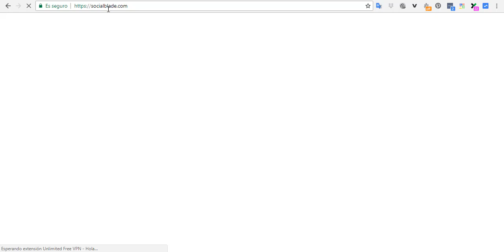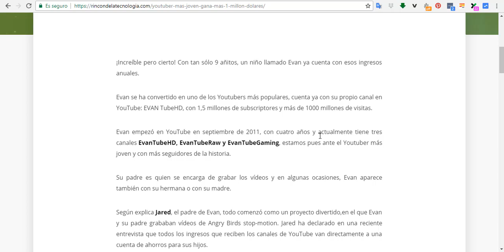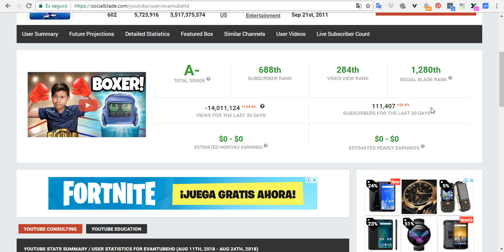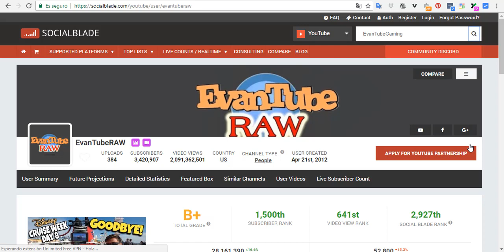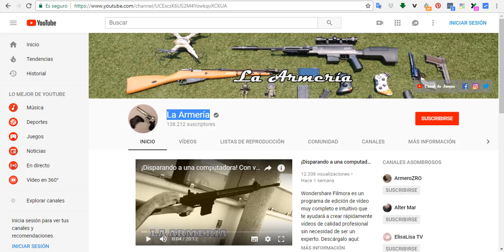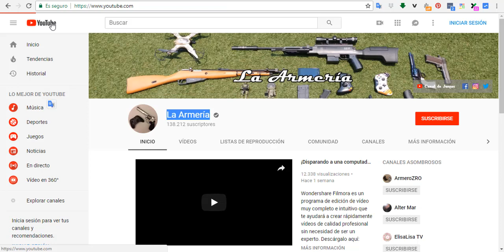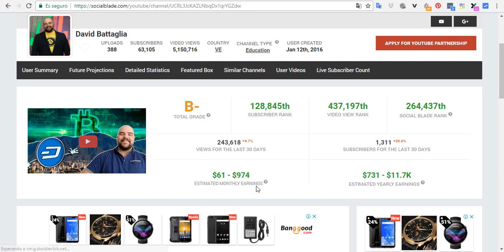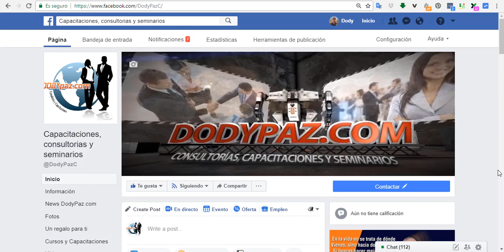La riqueza esta en ti, gana dinero en internet sin vender nada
Hoy día es posible generar ingresos por Internet sin vender absolutamente nada, en esta serie de vídeos te llevare paso a paso, donde podrás ir viendo como puedes crear un sistema que te genere dinero real.